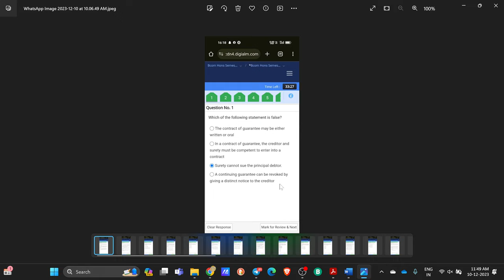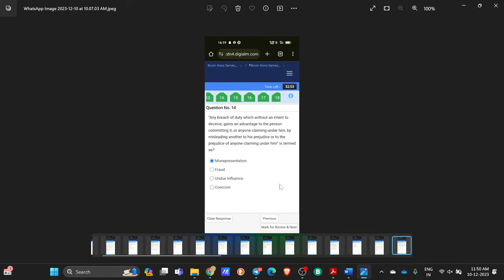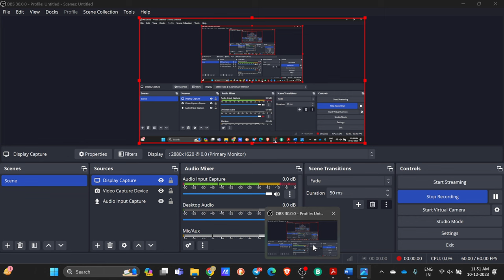sol internal assessment business law bcom prog/hons du | 68 marks